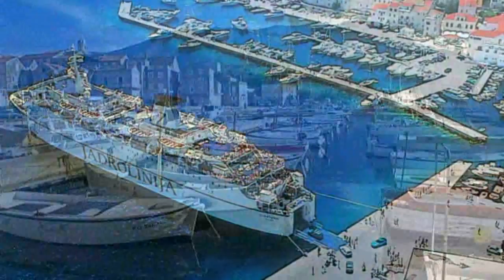66 Isole Croate - KORCULA - (DALMAZIA MERIDIONALE) _by Load